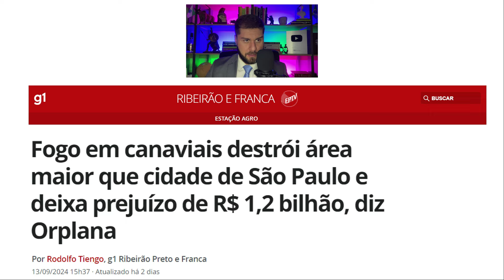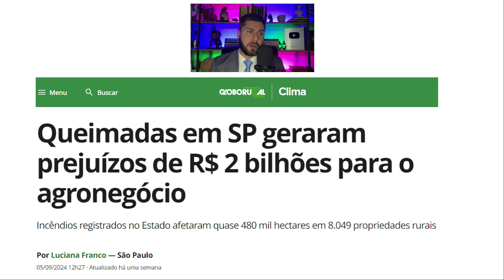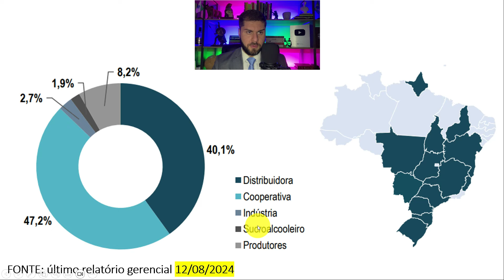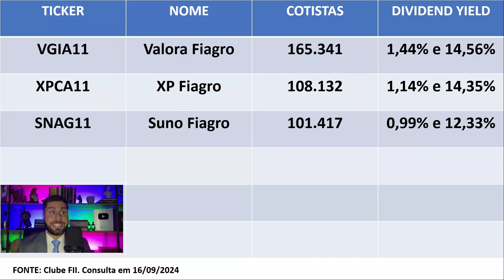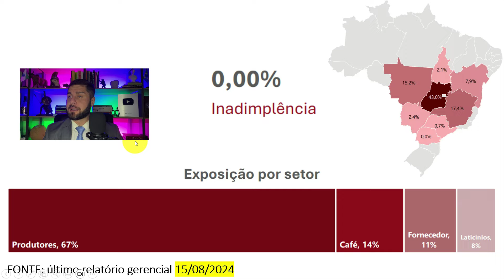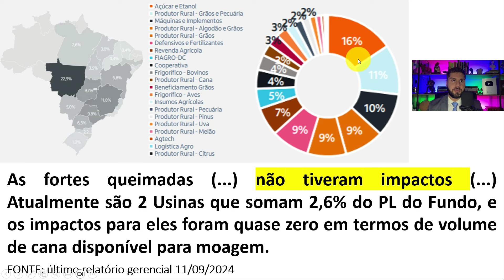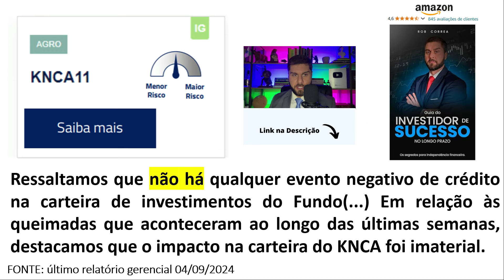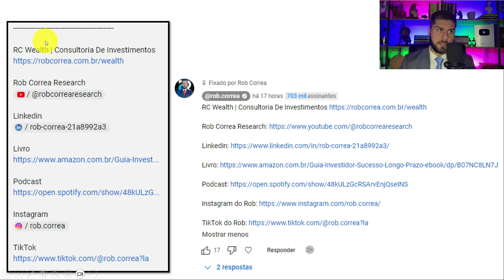AGRO: PIOR SECA EM 40 ANOS E PREJU BILIONÁRIO COM QUEIMADAS | Qual o Impacto nos Fiagros?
00:00 Queimadas no Brasil e o Impacto no Agro

00:31 Prejuízo de R$ 1,2 Bilhão para Produtores de Cana

01:07 Prejuízo de R$ 2 Bilhões para o Agronegócio

01:42 Pior Seca dos últimos 40 anos no Brasil

02:20 VGIA11 | Valora Fiagro | Fiagros

03:40 XPCA11 | XP Fiagro | Fiagros

04:43 SNAG11 | Suno Fiagro | Fiagros

05:15 RURA11 | Itaú Fiagro | Fiagros

07:07 RZAG11 | Riza Fiagro | Fiagros

07:48 KNCA11 | Kinea Fiagro | Fiagros

08:30 Rob Correa Research

09:02 RC Wealth | Consultoria de Investimentos

Informações importantes:

1) Retornos passados não são garantia de retorno futuro.

2) Todo investimento envolve riscos e pode causar perdas ao investidor.

3) Consulte os riscos da operação e a compatibilidade com o seu perfil antes de investir.

Certificado do Analista:

Rob Correa, Analista CNPI 2580, nos termos dos Artigos 20 e 21, da Resolução CVM nº 20, de 25 de fevereiro de 2021, certifica que:

1) É o analista responsável pelo conteúdo deste relatório.

2) Todas as opiniões expressas refletem com precisão suas opiniões pessoais sobre esses  valores mobiliários ou emissores, e tais recomendações foram elaboradas de forma independente.

3) É titular dos valores mobiliários objeto do relatório de análise: XPCA11, RZAG11 e KNCA11.

4) Não é titular dos valores mobiliários objeto do relatório de análise: VGIA11, SNAG11 e RURA11.